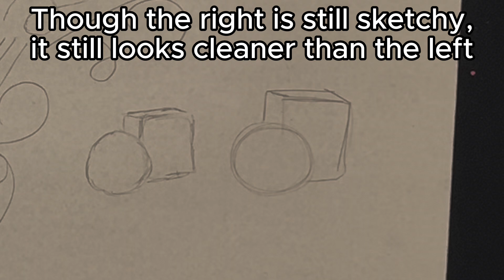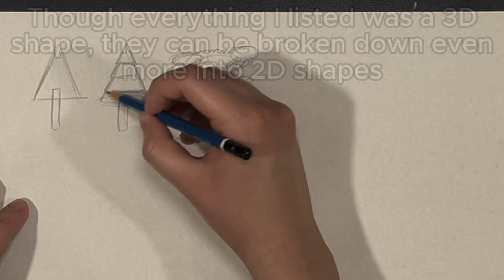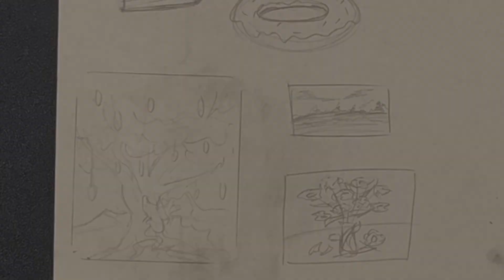Basics of Art (Part 2)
Items used in video:
-Sketchbook paper
-Graphite pencils: 2H, 4B, 6B
-White erasers

Only costumers in the US can purchase. Sorry for the inconvenience.